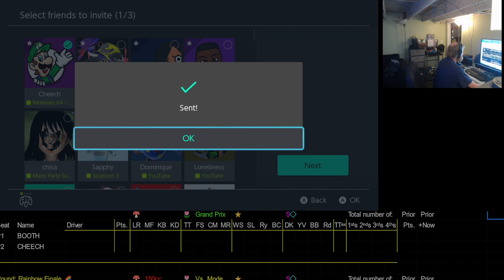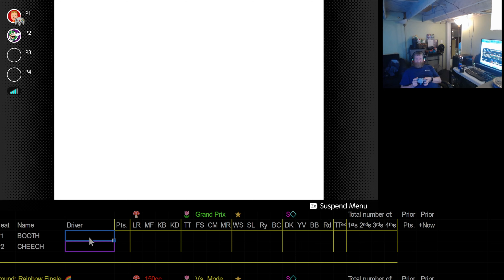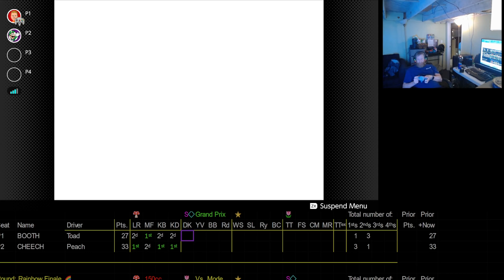2023 01 16 22 12 44 Mario Kart 64 150cc GP BOOTH VS CHEECH